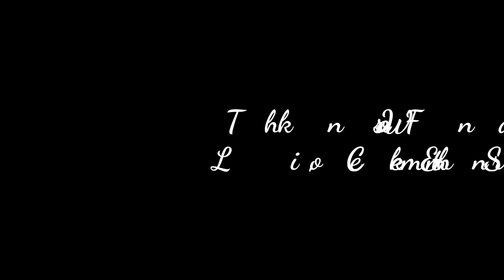Bhangra Battle | Part 2 | Goonj 2018 | Uiet Chandigarh | Bhangra DoctorZ & Spirit Bhangra Squad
Bhangra Battle | Part 2 | New Punjabi Songs | Goonj 2018 | Uiet Chandigarh | Bhangra DoctorZ & Spirit Bhangra Squad |